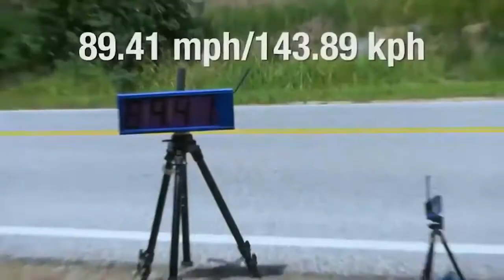TRY TO WIN YOUR LIFE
🌟 Aaron Fotheringham of Las Vegas City in Nevada. He has 3 Guinness world records. And this record is the highest ramp jump from a wheel chair! Aaron's longest jump was 21 meters.

🌟 Skateboarding will probably be liked by people of all ages. But as experienced skaters insisted on insistence, the speed of this simple skateboard set a new record. One such person is Kyle Wester who is very much influenced by skating. In 2016, Kyle announced that he would achieve the biggest high-speed skateboard record yet. And by proving his point, Kyle caught the attention of the whole world like a magnet. Kyle set a new world record by achieving a speed of 89.41 kilometers per hour with just his body and a skateboard.

🌟 Surfing is a very difficult sport that requires a lot of discipline to learn. During the competition of Nazare, Sebastian Steudtner faced a very big wave and won. He proved that nothing is impossible if dares.

Welcome to The Rock Family 🎸